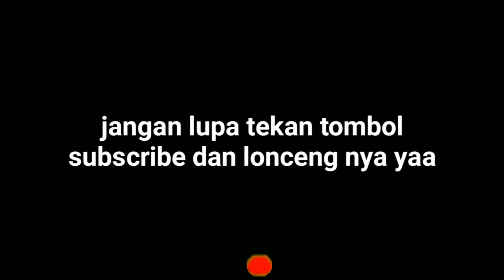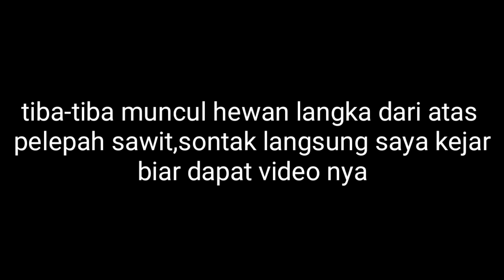DETIK-DETIK MUNCUL NYA SOSOK ULAR MERAH BESAR DAN LONCAT NYA HEWAN LANGKA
Halo temen-temen ketemu lagi di channel amarpd,nah di video kali ini benar-benar amar dapat moment sangat langka niii. apakah itu langsung aja cek video nya mantaaapppppp